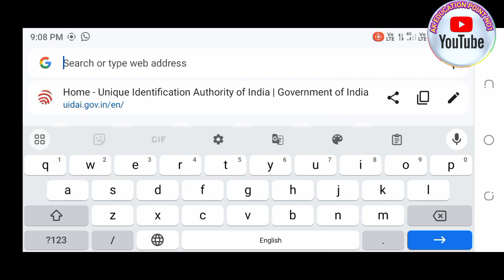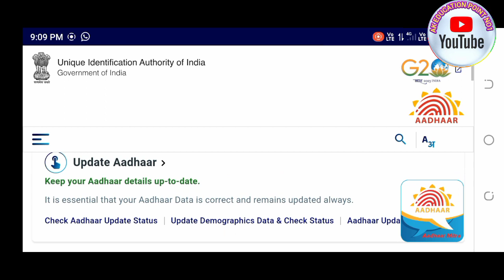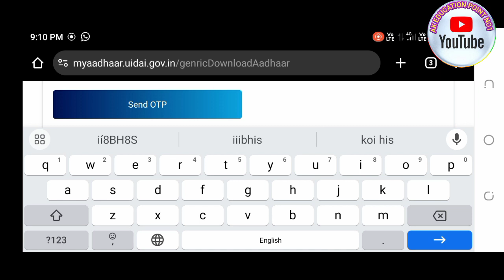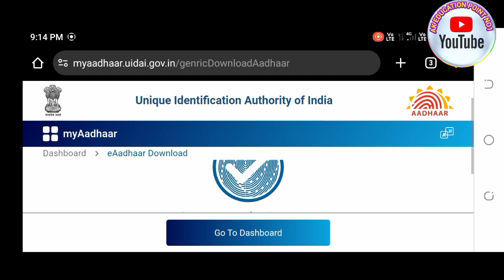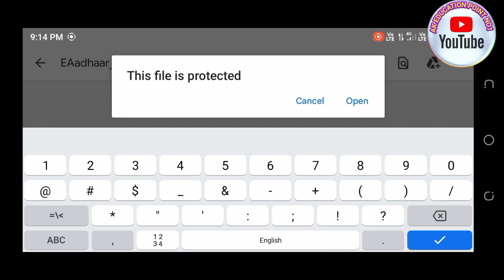Mobile se aadhar card download kaise kare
Doston is video me bataya hu kaise aap apne mobile se original aadhar card download karenge

aadhar card download karne ke bad password kya dale